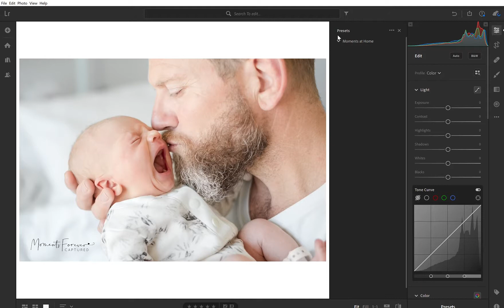Moments at Home Desktop and Mobile Presets - a guide to importing your presets into Adobe Lightroom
Light. Soft. Warm.

'Moments at Home' presets are designed to lighten and brighten your indoor images, leveraging that feeling of pure joy we feel when we step outside into the sunshine. They soften the colour palette, to call attention to mutually pleasing colour tones that blend beautifully together. And they add warmth, which draws together all other aspects of this preset, to leave you with an image that makes you feel happy and loved.

This package includes 15 presets that adjust the light and colour settings, as well as a further 21 presets to adjust the white balance, exposure, texture, clarity, sharpness, noise reduction AND MORE! This package ensures you will be editing like a professional with the click of a few buttons! These are the actual presets I use in my own professional indoor photographs. This video shows just how easy it is to import and save our Moments at Home presets into the Adobe Photoshop Lightroom desktop application (which then syncs to the Adobe Photoshop Lightroom mobile application - the mobile application is FREE via the App Store or Google Play Store).

The Desktop and Mobile Presets take into account that the lighting conditions in which photographs are taken, vary greatly. They enable additional editing adjustments to ensure your final image is perfect!

Compatibility

My Desktop and Mobile presets are only compatible with the desktop versions of Adobe Photoshop Lightroom and Adobe Photoshop Lightroom Classic (your Classic application needs to be at least version 7.0 and up to accept the .xmp files). These desktop versions allow you to sync the presets across to the mobile version of Adobe Lightroom (you cannot install these presets directly onto your mobile device). And although the Adobe Lightroom mobile application is free to download (via the App Store or Google Play Store), a subscription is required for the desktop version. Please click HERE for more information about Adobe's packages.